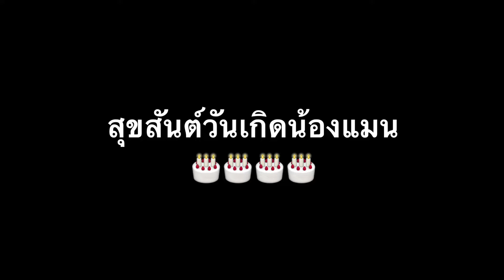ตั่วเฮียทัวร์ ตะลุยบุกเยือน TRD Studio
ทำอาหารกินกันตามประสาพี่น้อง 2018

Camcorder By iPhone 6
App Editing By Cut Cute Pro